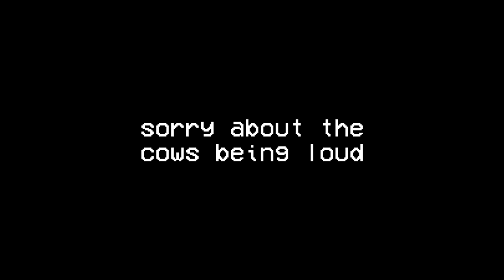[S1 E2] Hardcore Minecraft but I actually made a second video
~PerfTaco